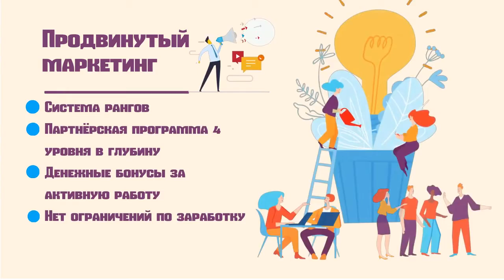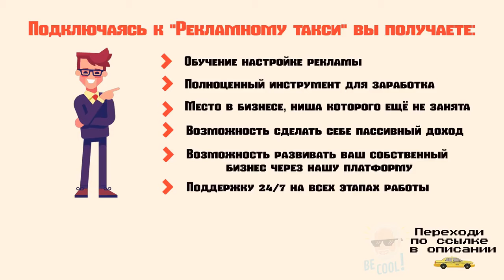Тренд trend 2020г Рекламное такси Заработок на рекламе Смарт контракт Ethere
Микро-презентация новейшего проекта в сфере индустрии рекламы. Зарабатывай на настройках рекламы. Простое обучение и подключение. Переходи по ссылке и подключайся!
Вопросы можешь писать мне в телеграмм @vk230468

Успех человека,это очень важно,добейся успеха онлайн.
Пишите звоните
скайп  Kulakov_1968

Посмотри что такое бизнес через интернет.Используя секреты успеха,в конце концов приходит успех в жизни.